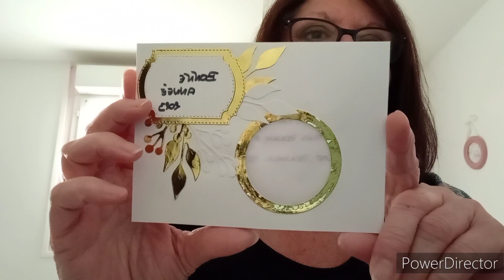ouverture de courrier. @ Brunella , @ t'passcrap , @ lescreationsdevirginie